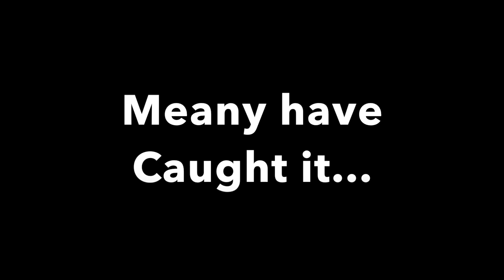Operation Sickness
What its like when someone gets sick